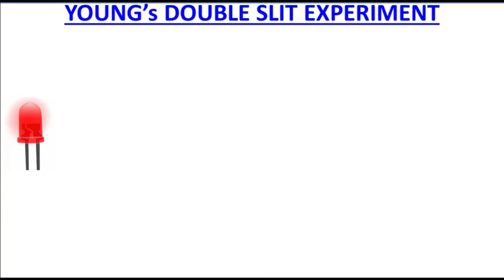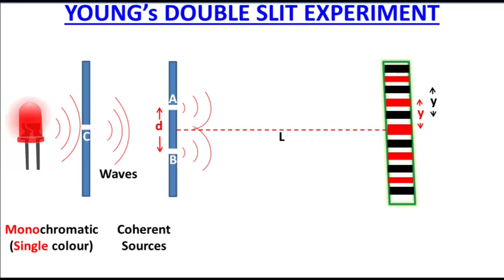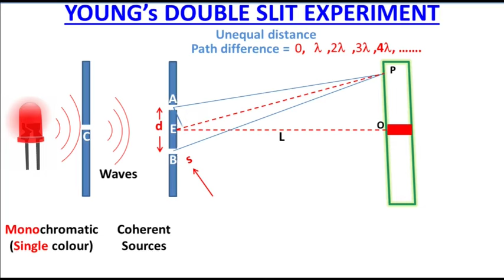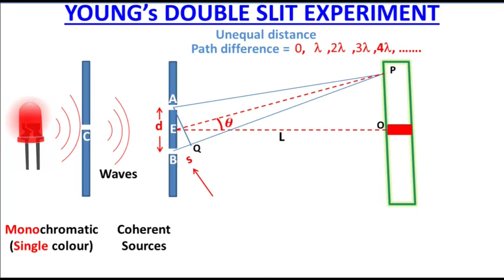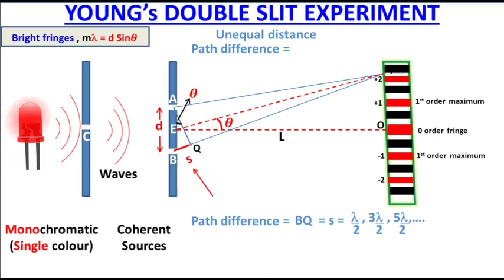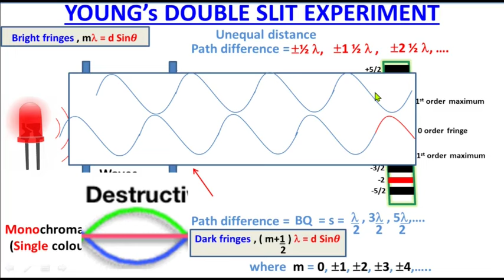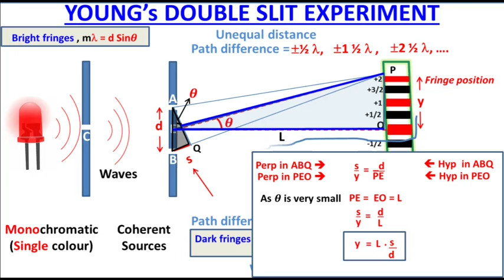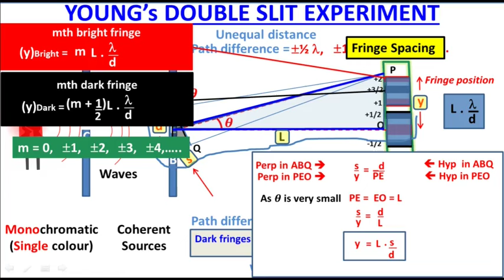youngs double slit experiment class 11 | 11th class physics ch 9 | kpk, federal, balochistan board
Recommended videos on This topic with Good Animations

Chapter 9 Physical Optics
Unit 9 Physical Optics
Monochromatic light
Coherent sources
Constructive interference
Destructive interference
Path difference
Bright fringe
Dark Fringe
Fringe position
Fringe spacing
Physical Optics Physics Class 11 Chapter 9

Students of these colleges are showing great interest in my videos:
Army Public School and College
KIPS College
Islamia College Peshawar
KIPS Academy
Superior College
Scholars Science College
IMCB
IMCG
Islamabad Model College
Islamabad Model College for Boys
Islamabad Model College for Girls
Bahria College
Iqra School and College
Federal Governament College for Boys
Federal Governament College for Girls